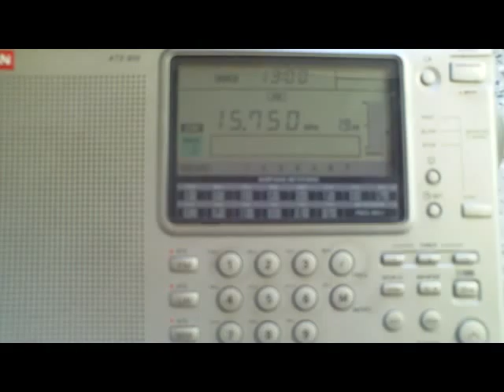unidentify radiostation 15750khz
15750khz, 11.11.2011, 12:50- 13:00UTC